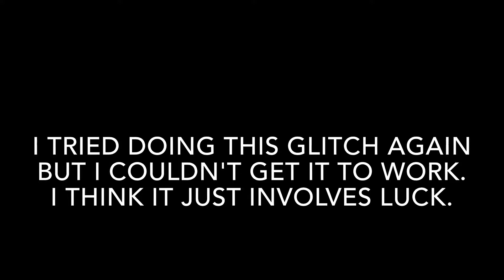Call Of Duty Black Ops 3 Zombies Der Eisendraghe: Brand New Hard AFK Glitch